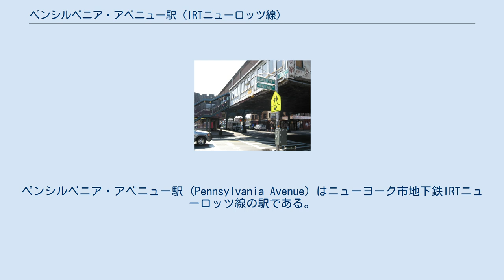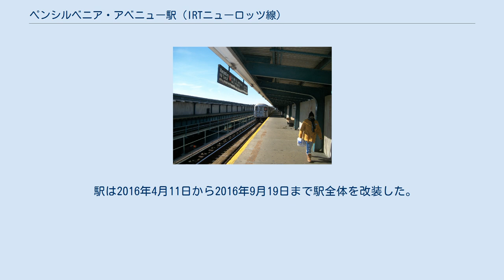ペンシルベニア・アベニュー駅 (IRTニューロッツ線)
ペンシルベニア・アベニュー駅 (Pennsylvania Avenue) はニューヨーク市地下鉄IRTニューロッツ線の駅である。
ブルックリン区イースト・ニューヨークのリヴォニア・アベニューとペンシルベニア・アベニューの交差点に位置し、2系統がラッシュ時混雑方向のみ、3系統が深夜を除く終日、4系統がラッシュ時混雑方向および深夜帯のみ、5系統が朝ラッシュ時に北行のみ停車する。
 地上から見た駅舎 駅は1920年12月24日のニューロッツ線ジュニアス・ストリート駅 - 当駅間の延伸開業と共に開業した相対式ホーム2面と線路2線を有した2面2線の高架駅で、南北線間には敷設されていない中央線の路盤がある。
ホームは一般的なIRTの列車の編成長510フィート（155メートル）よりも僅かに長く、ホーム西端を除き緑の柱に支えられた茶色い屋根がある。
 駅は2016年4月11日から2016年9月19日まで駅全体を改装した。
その後、2016年10月27日に発生したトラック事故により改札階が破損したため同日から2017年3月3日まで改札階の改築を行った。
なお、このトラック事故ではホームおよび線路には被害は無かった。
 改札は東側に1箇所ある。
改札階から地上へはペンシルベニア・アベニューとリヴォニア・アベニューの交差点北東・南西に階段が1本ずつ接続している。
また、南西の階段への出場専用改札がある。